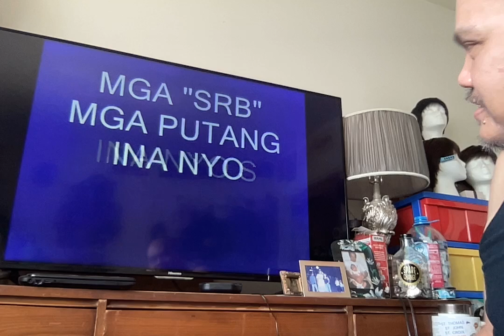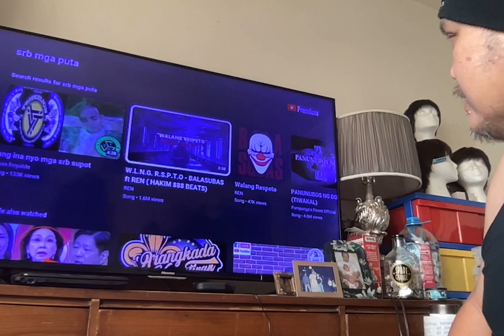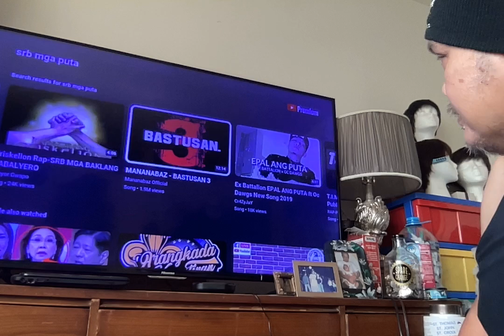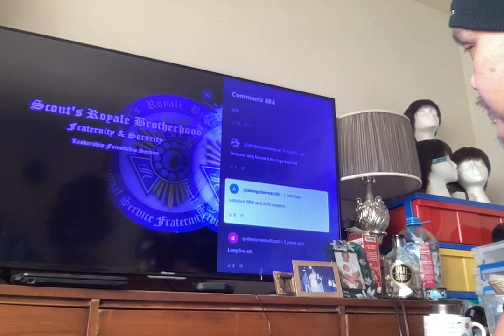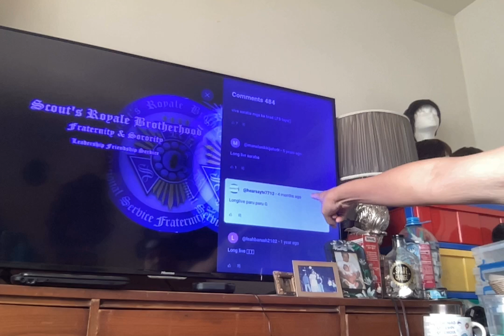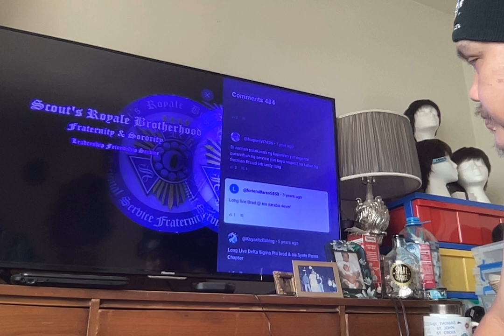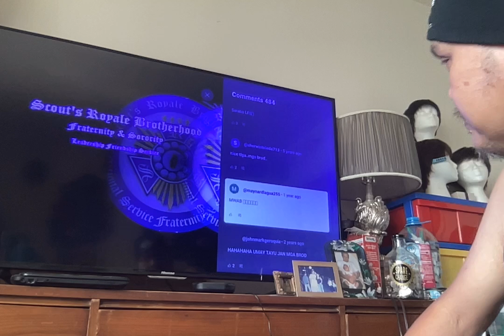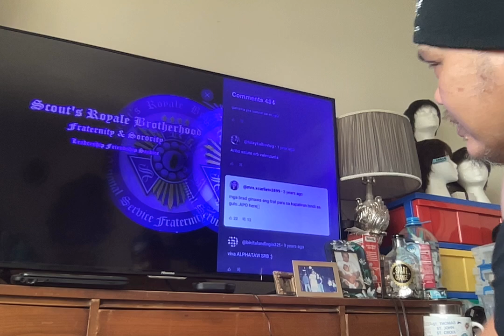TGP diss track Review. Movie on 7 26 23 at 9 41 AM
Parating pairalin ang pagiging kalmado, Walang Gulo, Kapayapaan, at Respeto.. Ito ay isa lamang review at pagkukupara na may kasamang komentaryo.  Katahimikan ang manaig sa bawat kapatiran!

Viva SaRaBa!   In LFS!